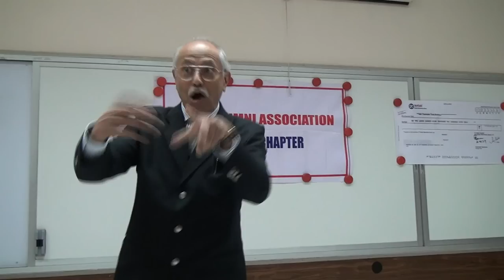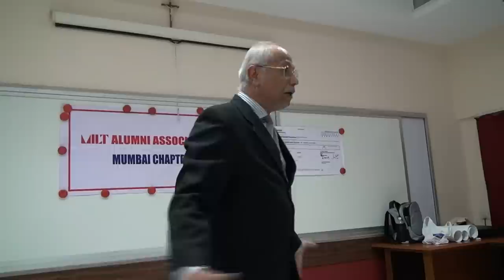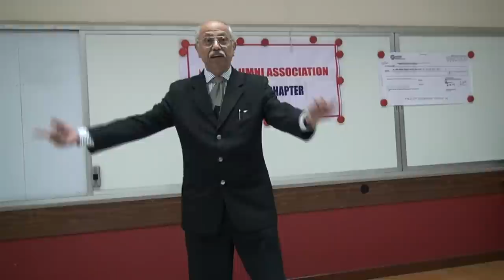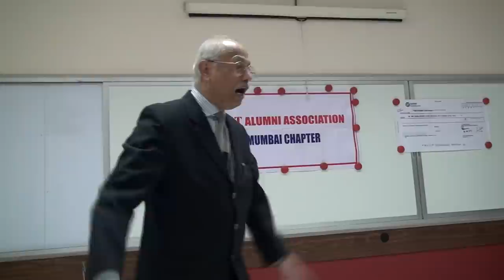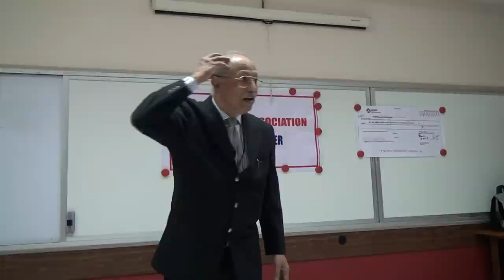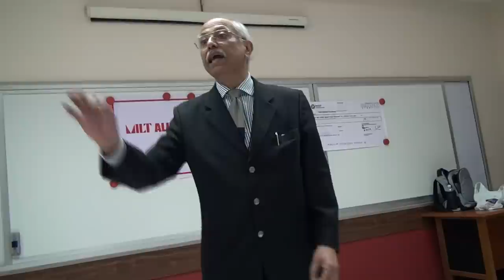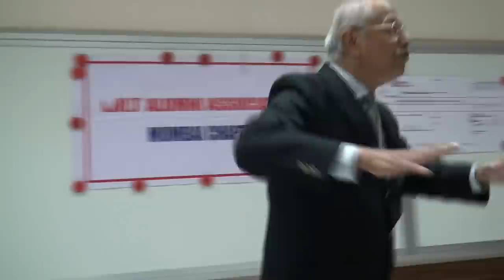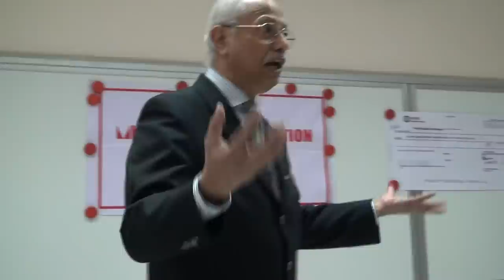HIGHWAY TO HAPPINESS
This video has the essence of what I have learnt from APORESH ACHARYA over past 22 years. I am indebted to Mrs Geetha Parthasarathy-Sampath & Dr Pradeep Pawar for their invaluable inputs. I trust, "HIGHWAY TO HAPPINESS" will be of help to all.